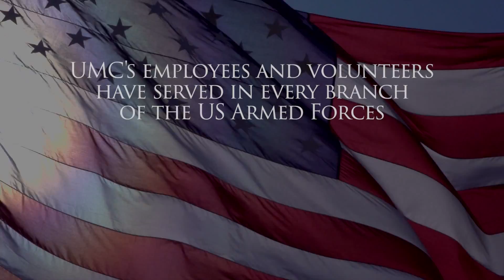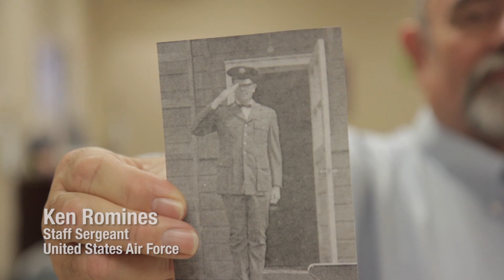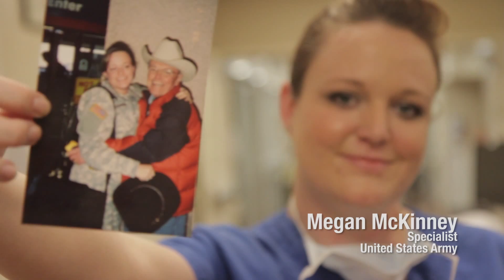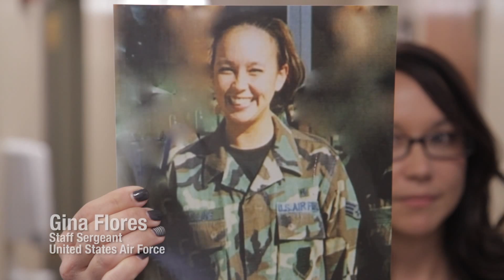UMC - Honoring Our Veterans